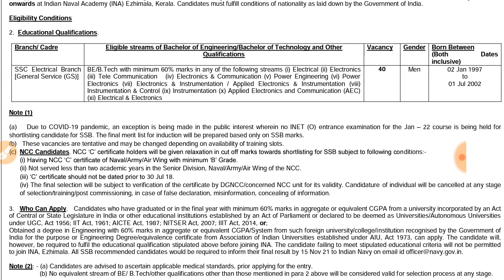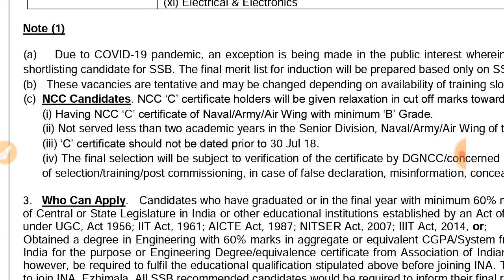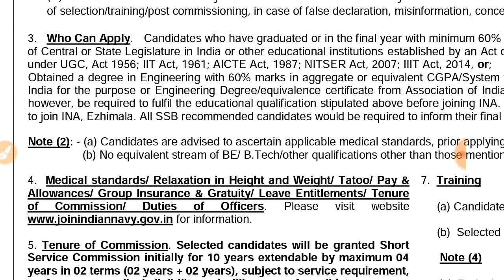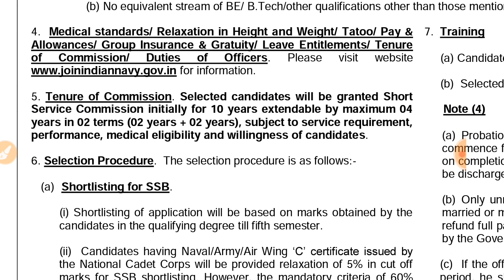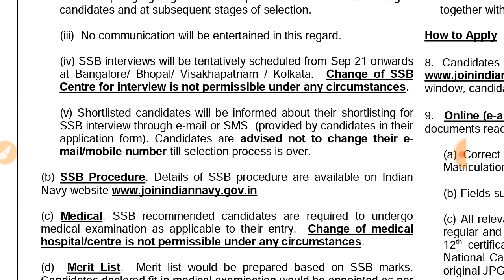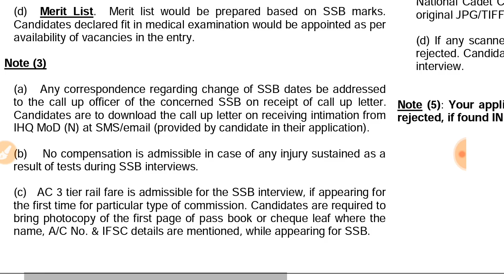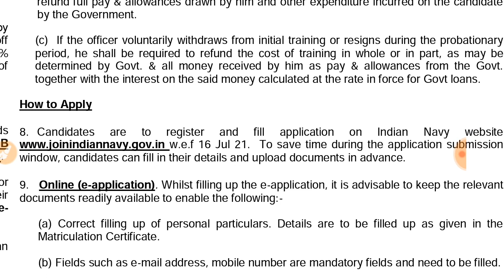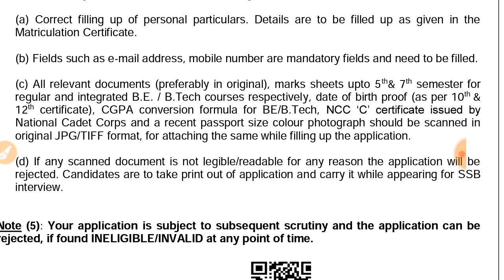THE INDIAN NAVY Vacancy 2021 For Short Service Commission Electrical Branch Jan 2022 Course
THE INDIAN NAVY Short Service Commission Electrical Branch Jan 2022 Course